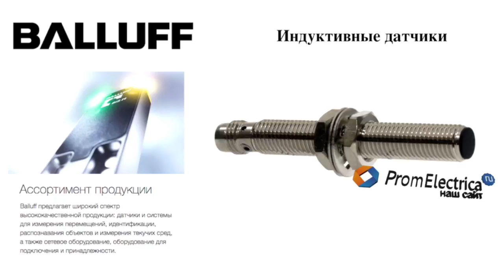Индуктивные датчики BES 516-324-E4-C-S4-00,5 BALLUFF Код заказа BES00NA